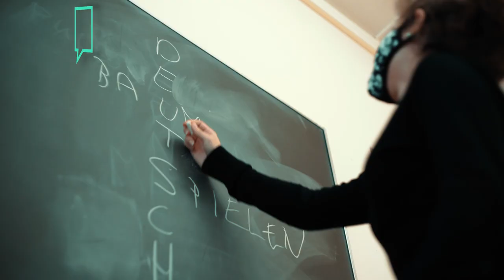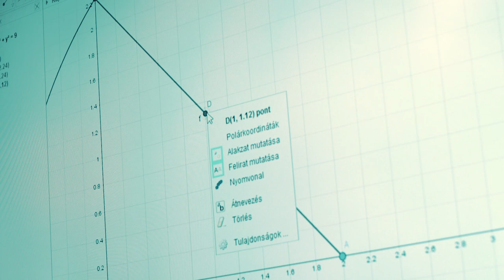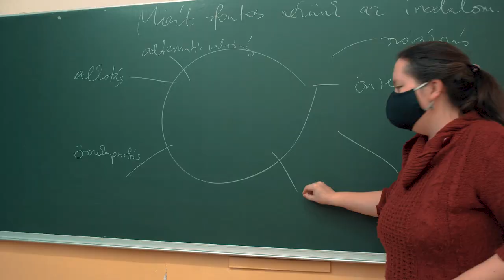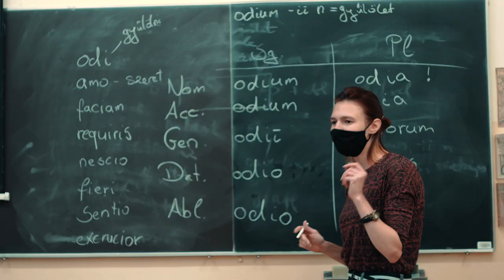Berzsenyi Dániel Gimnázium - Bemutató Videó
A videót készítette és vágta: Czeglédi Zsombor

A felvételivel és az iskolával kapcsolatos információkért keressétek fel a -t!